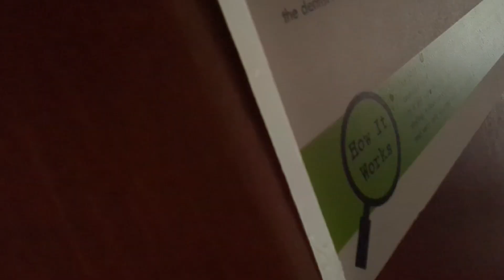🚊trains antique rail beautiful dining cars